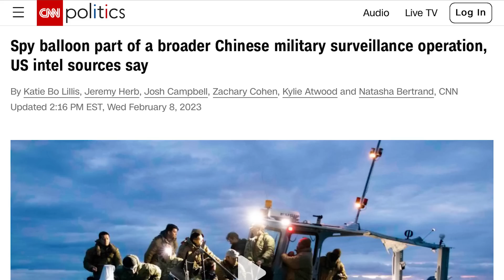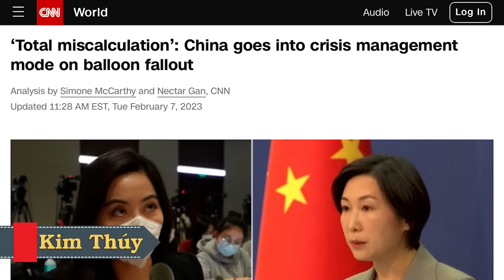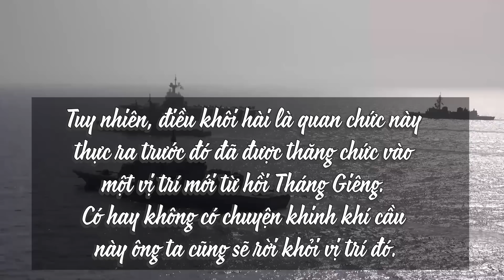TQ tính toán sai lầm hoàn toàn. Khinh khí cầu là của quân TQ, xuất phát gần VN. Chuyện gì tiếp theo?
00:00:00 Đài Hiệu
00:00:20 Giới thiệu chương trình
00:00:35 Các nguồn tin tình báo của Hoa Kỳ cho biết: Khinh khí cầu gián điệp là một phần trong hoạt động do thám quân sự rộng lớn hơn của Trung Quốc đã xuất phát từ đảo Hải Nam gần Việt Nam.
00:02:58 'Tính toán sai lầm hoàn toàn': Trung Quốc chuyển sang chế độ quản lý khủng hoảng về hậu quả của khinh khí cầu
00:12:12 Tại sao khinh khí cầu gián điệp Trung Quốc là một sự xấu hổ lớn đối với Bắc Kinh?
00:19:50 Kết thúc
00:20:16 Closing Credits